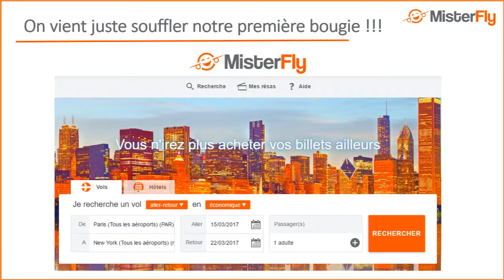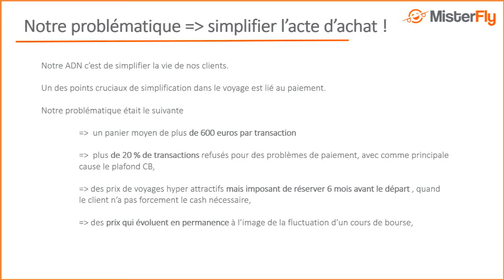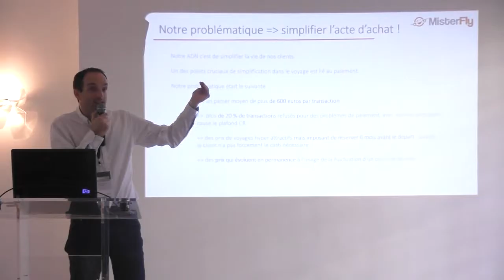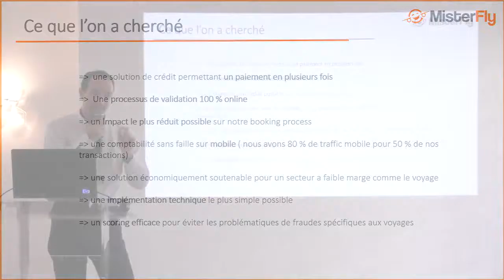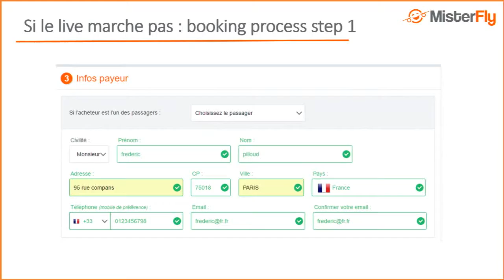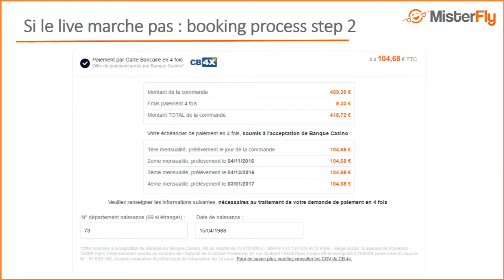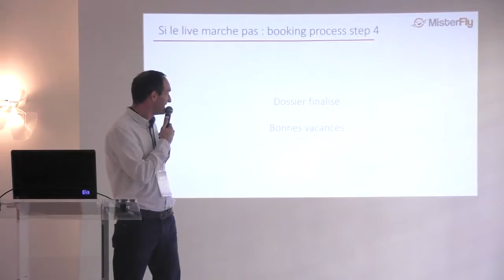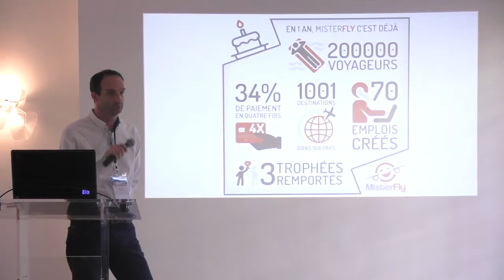Intégrer une solution de crédit en ligne dans le domaine du voyage (une première en France)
Analyse de la problématique métier spécifique au tourisme / réduire l’impact sur le booking proces au maximum pour maximiser la transformation / problématique de la fraude CB spécifique au tourisme et règle de gestion/ Impact marketing du produit / résultat sur les volumes de transaction : 30 % de dossiers réservés avec cette option / évolution à venir.

Keynote animée par : Frédéric PILLOUD - Directeur Ecommerce chez MisterFly